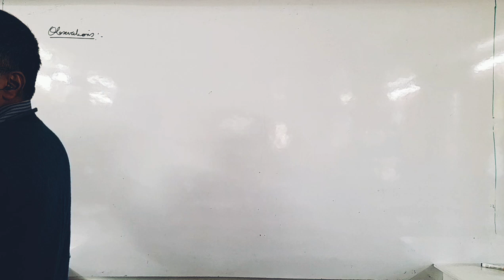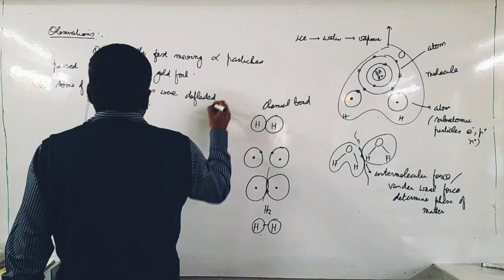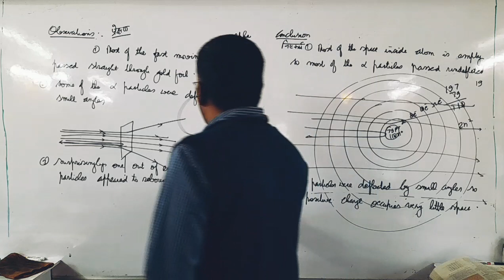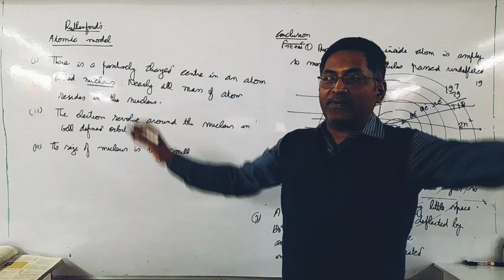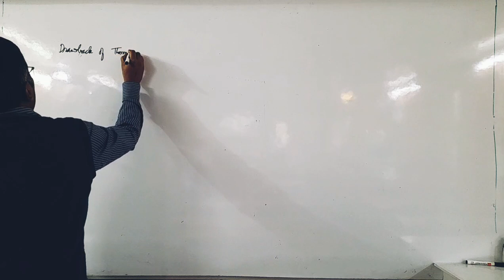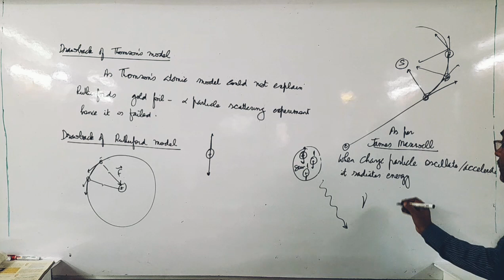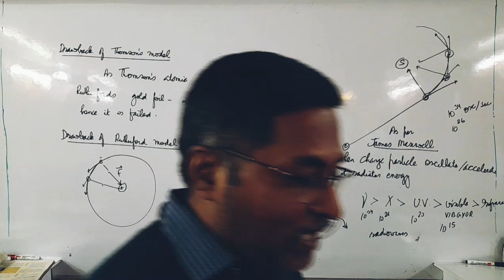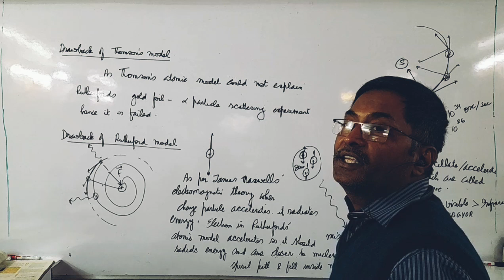structure of the atom 6th December